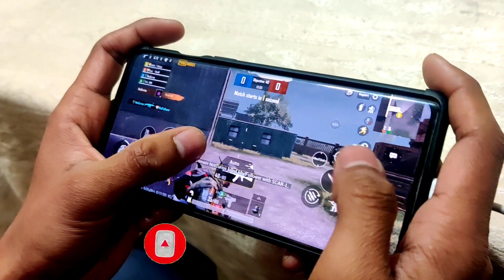Jonathan Gaming 2 Finger Layout Analysis/Breakdown | With Control Code | PUBG Mobile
Hey what's up guys how you guys are doing?
Hope you guys are doing well and fine.

So in this video I'm going to review jonathan 2 finger layout.

RAM/ROM :- 8/128

Previous Donators:-👇
Rajib Mandal :- 300rs
Anish Maurya :- 100rs
Harish singh :- 72rs
Ig_Brickstone :- 40rs

[Note] :- Send me request by typing "Vulcan army" in the request sending box